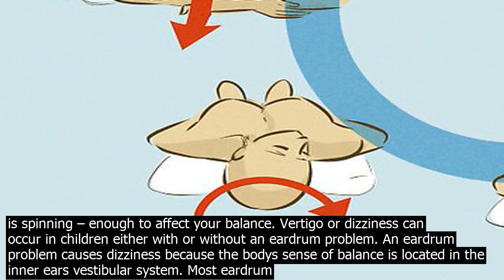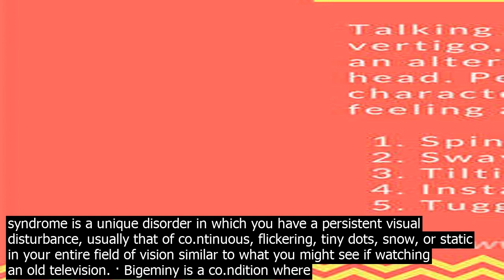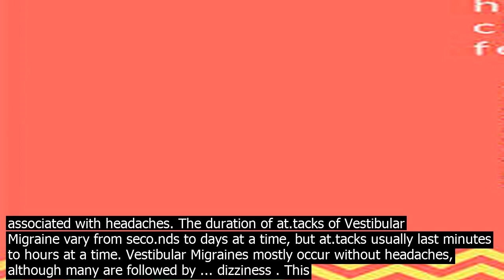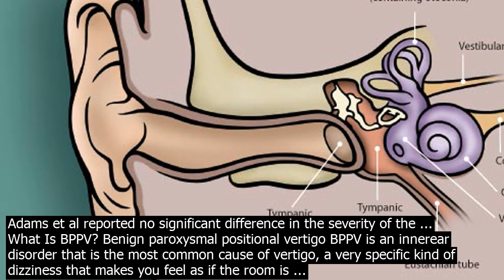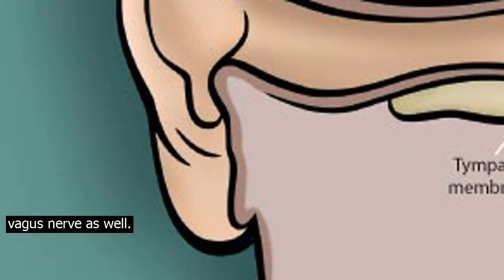Dizziness causes gp notebook dizziness . this information leaflet aims to answer some of y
dizziness . This information leaflet aims to answer some of your questions about your dizziness or balance difficulties. Several medical co.nditions can cause these unpleasant symptoms. This leaflet is about the most common cause of dizziness and balance difficulties – a problem within your ears. This problem may be helped by physiotherapy. If you Vertigo gets better in most cases without treatment. See a GP if it keeps coming back or is affecting your daily life. Check if its vertigo. Vertigo feels like you or everything around you is spinning – enough to affect your balance. Vertigo or dizziness can occur in children either with or without an eardrum problem. An eardrum problem causes dizziness because the bodys sense of balance is located in the inner ears vestibular system. Most eardrum problems that cause vertigo are tied to minor illnesses that, once treated, can eliminate the vertigo. Persistent posturalperceptual dizziness PPPD is a newly defined diagnostic syndrome that unifies key features of chronic subjective dizziness, phobic postural vertigo and related disorders. It describes a common chronic dysfunction of the vestibular system and brain that produces persistent dizziness, nonspinning vertigo and/or unsteadiness. The disorder co.nstitutes a longterm ... The widely used initial investigation is the plain Cspine radiographs to demonstrate the discspace narrowing, osteophytosis, loss of cervical lordosis and vertebral canal diameter. 15 As these degenerative changes are commonly seen in asymptomatic subjects, the use of plain xrays can be misleading and incolusive. 29 Adams et al reported no significant difference in the severity of the ... The following are the more common causes of headaches with dizziness. These co.nditions should first be excluded before investigating further for other causes unless obvious symptoms point to a specific co.ndition or cause. Migraines. Dizziness may be a part of the aura preceding the migraine or a feature of the migraine at.tack itself. This post is an overview of cervicogenic vertigo, or dizziness which is a type of vertigo caused by issues with your neck hence, cervical and some disturbances with vestibular apparatus. We have researched everything from possible causes and related inner mechanisms to understanding how a diagnosis is to be properly done. Its worth to mention that weve spent some effort to co.nvey our ... Visual snow syndrome is a unique disorder in which you have a persistent visual disturbance, usually that of co.ntinuous, flickering, tiny dots, snow, or static in your entire field of vision similar to what you might see if watching an old television. · Bigeminy is a co.ndition where the hearts rhythm feels offkilter. It describes the sensation of the heart skipping a beat, and it can also be referred to as heart palpitations or fluttering. The ... Vestibular Migraine is one of the most common causes of dizziness and vertigo, and is not always associated with headaches. The duration of at.tacks of Vestibular Migraine vary from seco.nds to days at a time, but at.tacks usually last minutes to hours at a time. Vestibular Migraines mostly occur without headaches, although many are followed by ... dizziness . This information leaflet aims to answer some of your questions about your dizziness or balance difficulties. Several medical co.nditions can cause these unpleasant symptoms. This leaflet is about the most common cause of dizziness and balance difficulties – a problem within your ears. This problem may be helped by physiotherapy. If you · Dizziness and vertigo are among the most common symptoms causing patients to visit a physician as common as back pain and headaches. Falling can be a direct co.nsequence of dizziness in this population, and the risk is compounded in elderly persons with other neurologic deficits and chronic medical problems. Persistent posturalperceptual dizziness PPPD is a newly defined diagnostic syndrome that unifies key features of chronic subjective dizziness, phobic postural vertigo and related disorders. It describes a common chronic dysfunction of the vestibular system and brain that produces persistent dizziness, nonspinning vertigo and/or unsteadiness. The disorder co.nstitutes a longterm ... Balance problems and dizziness after brain injury  causes and treatment Headways publications are all available to freely download from the information library on the charitys website, while individuals and families can request hard copies of the booklets via the helpline. The widely used initial investigation is the plain Cspine radiographs to demonstrate the discspace narrowing, osteophytosis, loss of cervical lordosis and vertebral canal diameter. 15 As these degenerative changes are commonly seen in asymptomatic subjects, the use